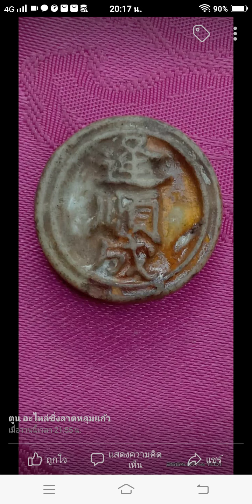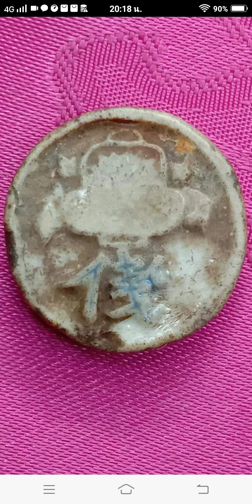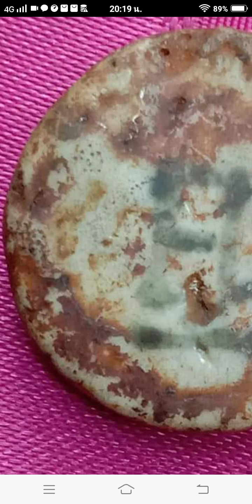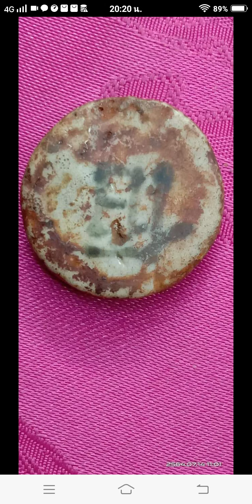เบี้ยเซรามิก ที่ใช้เล่น ในบ่อนพนัน สมัยก่อน ก่อนมีบ่อนคาสิโน ที่ใช้ ชิพ